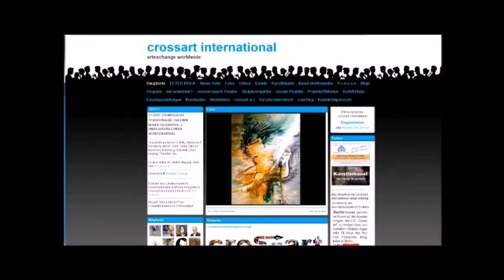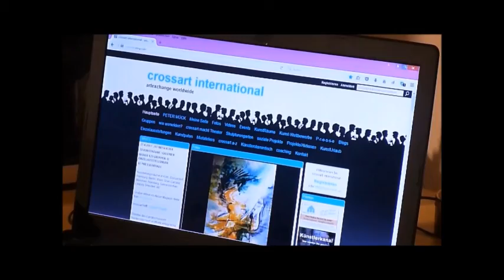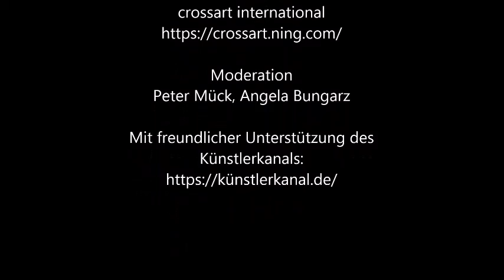crossart virtuell 04